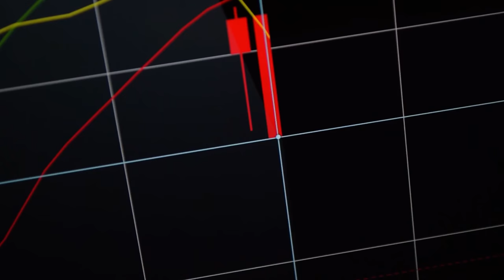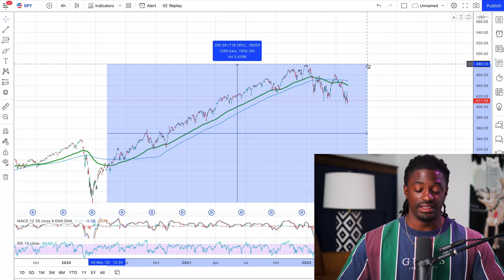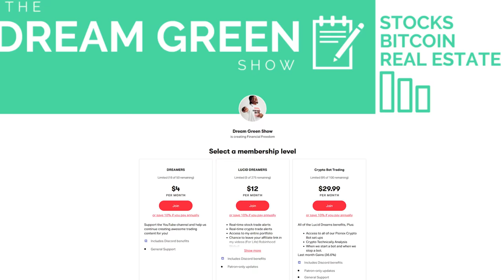Anyone Who Gets This Now Is Set For Life !!!